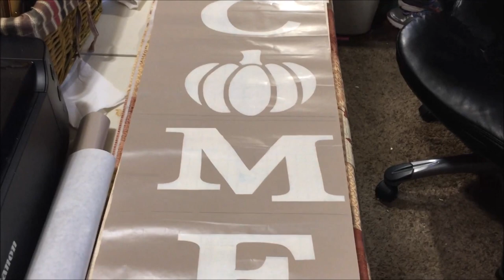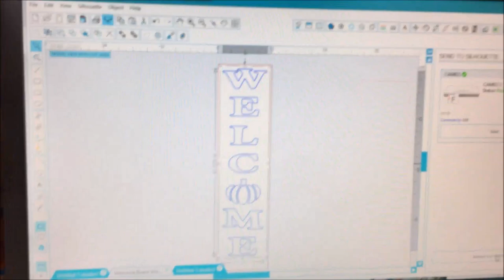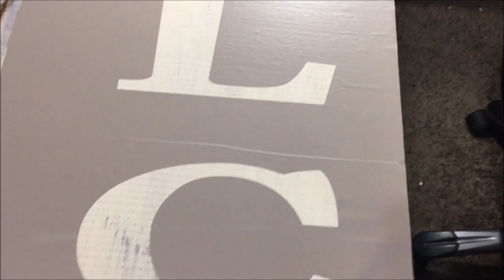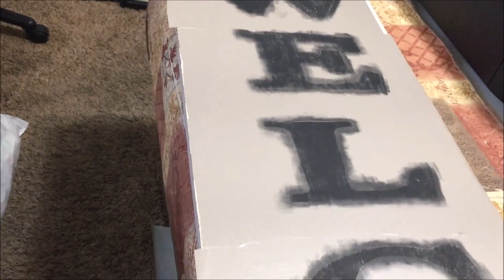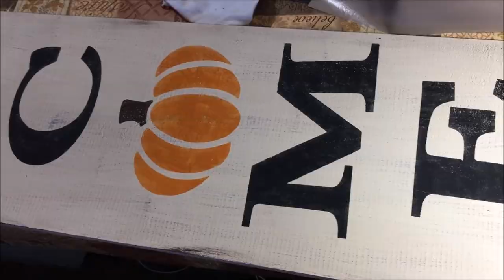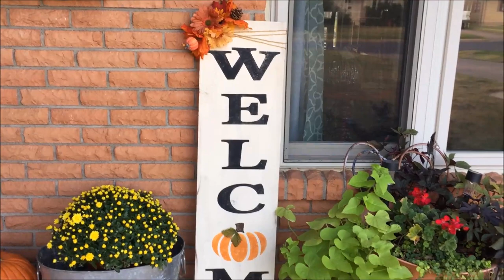DIY Front Porch Welcome Sign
I tried to show each step of making this Welcome board.  Also tried to make it as short a possible.